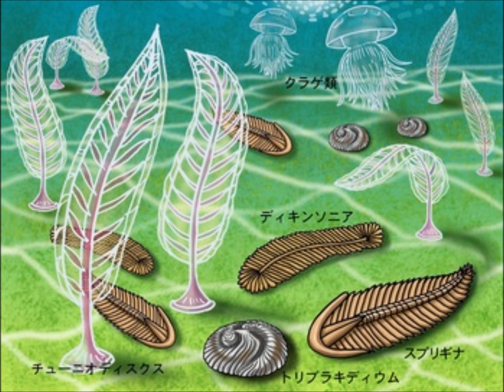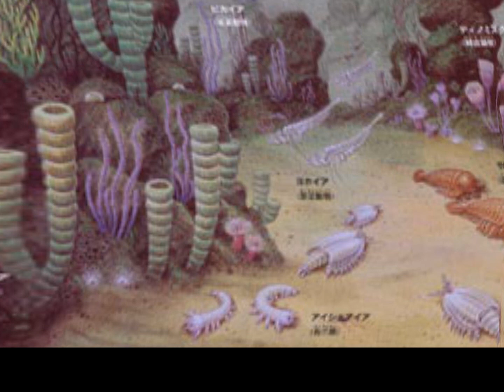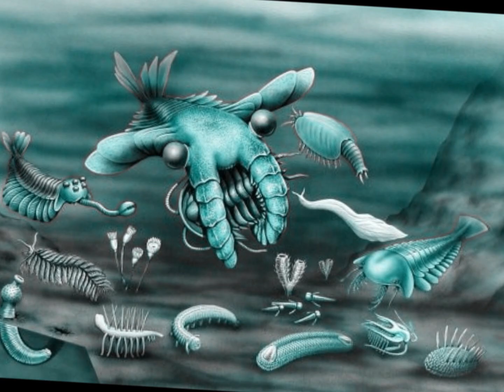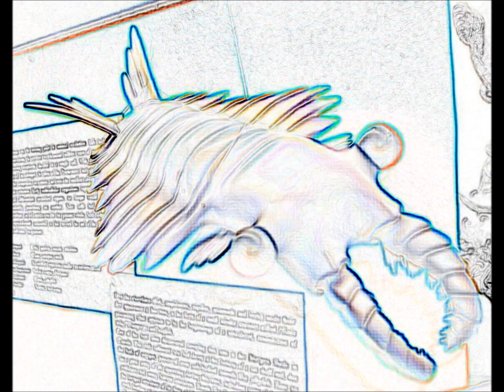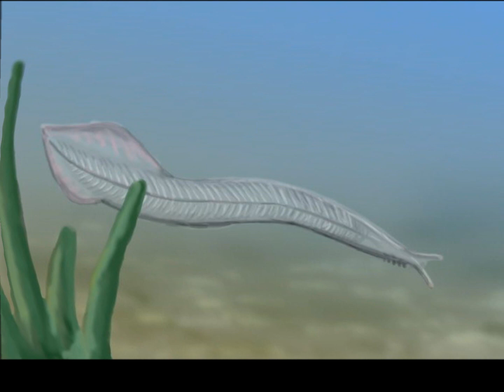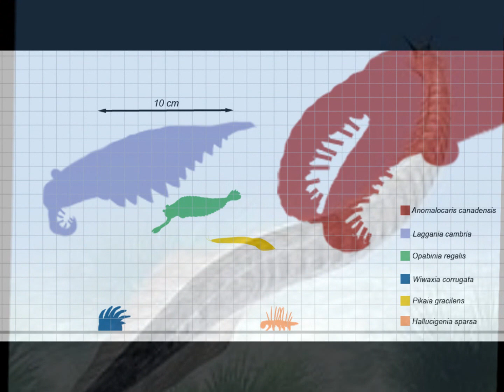アノマロカリスvsピカイア Anomalcaris vs Pikaia by luna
オリジナル曲　original compose 　1996年制作のオリジナルDTM作品です。RolandSC-88で作りました。

※20年前に作り、作品評価も低いことを真摯に受け止め、今後の勉強にいたします。（２０１６．６　luna)